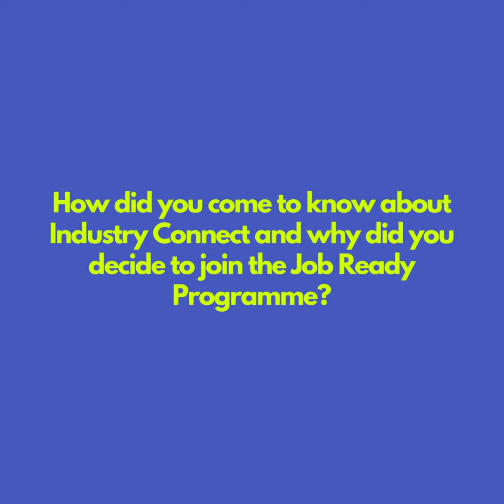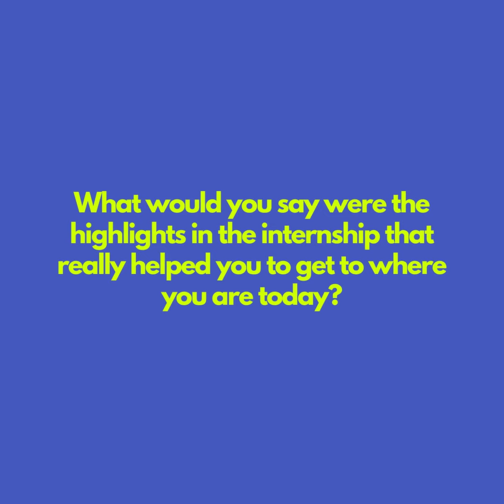[Singapore] Melvin decided to make a career change to Data Analyst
INDUSTRY CONNECT

- In-demand skills + Local Experience + Employer Network

Over the last 6 years, Industry Connect helped hundreds start their new career in software, and has become the default choice for IT graduates and new immigrants wanting to enter the local software industry in Australia and New Zealand. Check out 100+ successful case studies video interviews on our YouTube Channel

Category
EducationINDUSTRY CONNECT

Category
Education